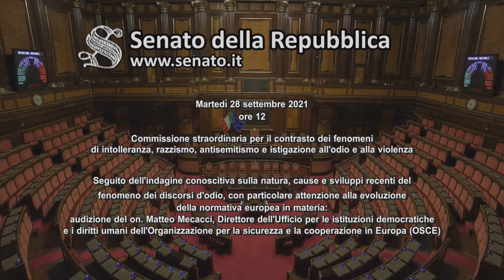Roma - Fenomeno dei discorsi d'odio (28.09.21)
- Roma - Fenomeno dei discorsi d'odio
Commissione straordinaria per il contrasto dei fenomeni di intolleranza, razzismo, antisemitismo e istigazione all'odio e alla violenza

Fenomeno dei discorsi d'odio
Seguito dell'indagine conoscitiva sulla natura, cause e sviluppi recenti del fenomeno dei discorsi d'odio, con particolare attenzione alla evoluzione della normativa europea in materia: audizione dell'on. Matteo Mecacci, Direttore dell'Ufficio per le istituzioni democratiche e i diritti umani dell'Organizzazione per la sicurezza e la cooperazione in Europa (OSCE).  (28.09.21)